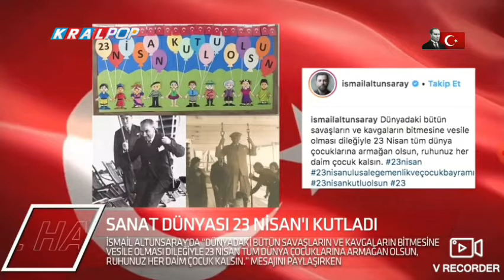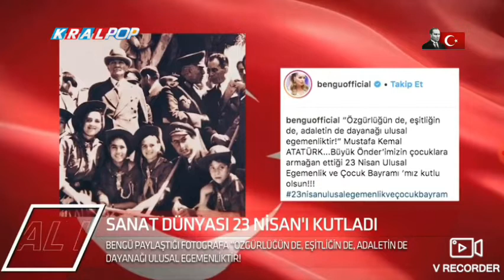Kral Tv 23 Nisan Ulusal Egemenlik Ve Çocuk Bayramı 98.Yıl Özel Türkiye Cumhuriyeti Haber 2018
TürkiyeCumhuriyeti Efendiler Hazır Olun Yarın Cumhuriyeti İlan Edeceğiz M.K.ATATÜRK 🇹🇷💂🏻‍♂️